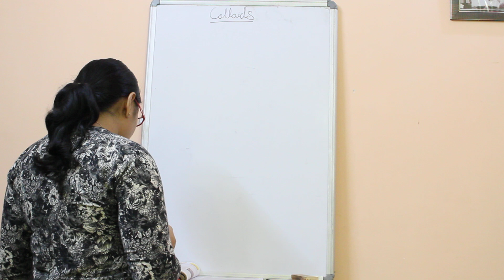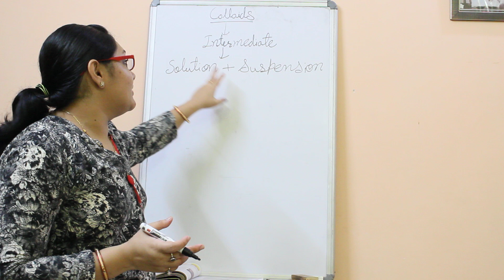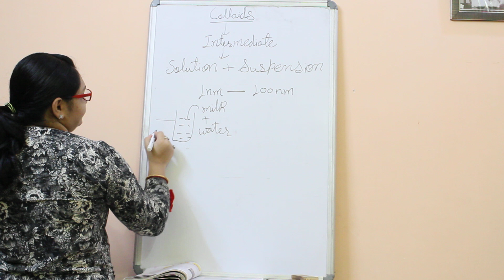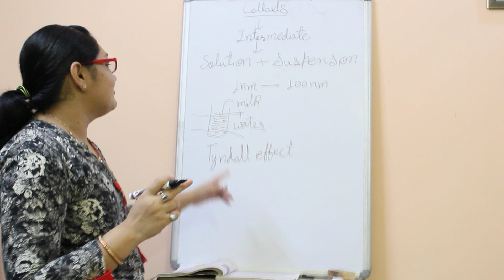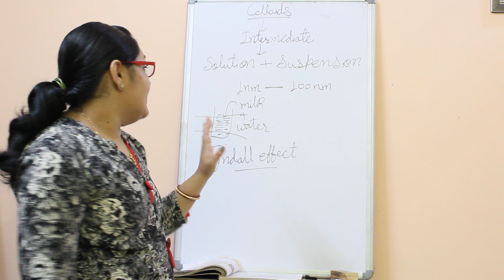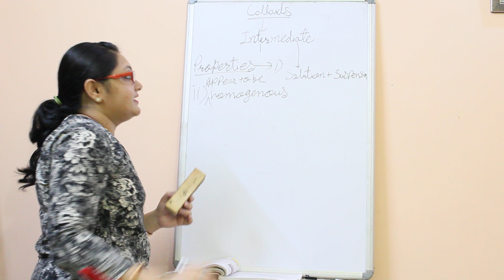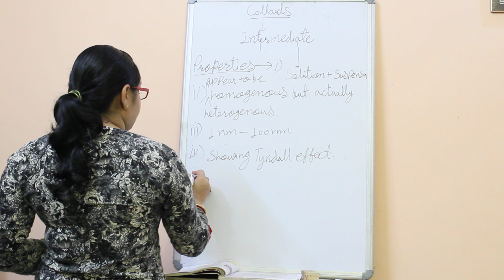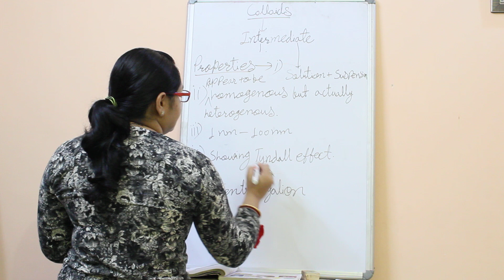Colloids Class 9 Science Chapter 2 in Hindi and English | CBSE | NCERT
What is a Colloidal Solution?
A colloidal solution, occasionally identified as a colloidal suspension, is a mixture in which the substances are regularly suspended in a fluid. A colloid is a minutely small material that is regularly spread out all through another substance.

Though colloidal systems can occur in any of the three key states of matter gas, liquid or solid, a colloidal solution unambiguously refers to a liquid concoction. The distinguishing feature between a true concoction and a colloidal concoction is fundamentally the dimensions of the constituent parts. In a true solution, for example, salt water, NaCl molecules are completely mixed into water, and the concoction can pass through a semi-permeable film without getting divided. In a colloidal solution, on the other hand, the units are bigger and don’t liquefy, but come to be equally dispersed all through a liquid. As such these units will not pass through a membrane as the liquid does.